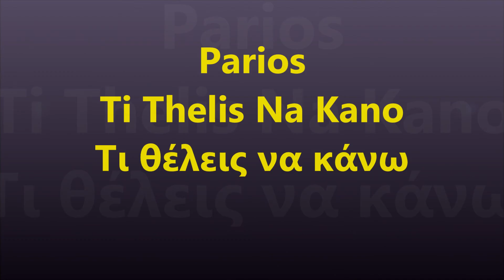Parios - Ti Thelis Na Kano (Τι θέλεις να κάνω)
Ti Thelis Na Kano                 (Τι θέλεις να κάνω)

Στίχοι: Κώστας Ρουβηνέτης
Μουσική: Γιώργος Χατζηνάσιος

Πρώτη εκτέλεση: Γιάννης Πάριος

Μου λες να κρατήσω ψηλά το κεφάλι
Μου λες να γελάσω σαν πρώτα και πάλι
Να μην σταματάω στη μέση του δρόμου
Να βγάλω τη μάσκα τη μάσκα του πόνου

Τι θέλεις να κάνω τι θέλεις να κάνω
Πιστεύω σε σένα σε σένα που χάνω
Απ’ αύριο σκέψου που θα `σαι που θα `μαι
Τι κι άντρας που είμαι φοβάμαι φοβάμαι

Αν πίσω μια άδεια καρδιά θα μου φέρεις
Πως θες να σε ξέρω πως θες να με ξέρεις
Κι οι δυο που σαν ένα η αγάπη μας δένει
Θα μείνουμε τότε δυο ξένοι δυο ξένοι